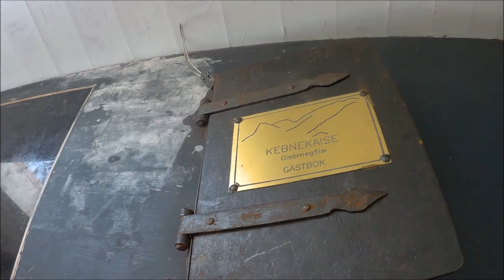KUNGSLEDEN: KEBNEKAISE SUMMIT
Abandon the King's Trail via Nikkaluokta. A summit day in Kebnekaise STF area. Unexpected hot wave that makes the trail harder.